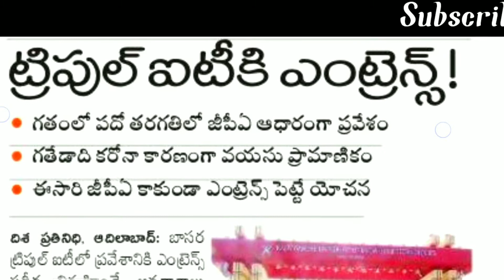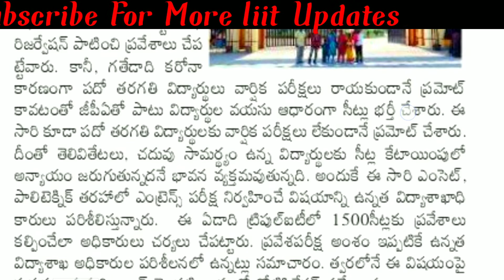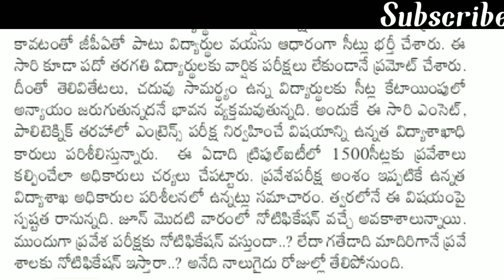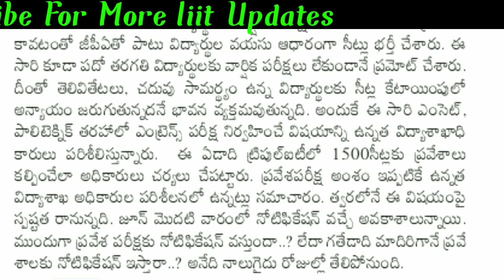Latest Update On IIIT BASARA Notification||Rgukt Iiit Admissions 2020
PLEASE SUPPORT ME, I WILL COME FORWARD WITH MORE INTERESTING VIDEOS..